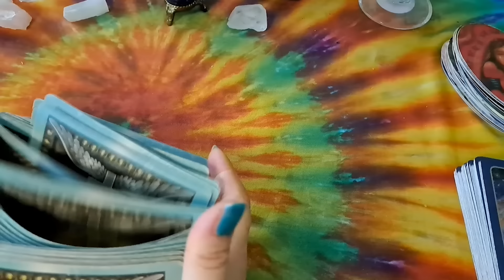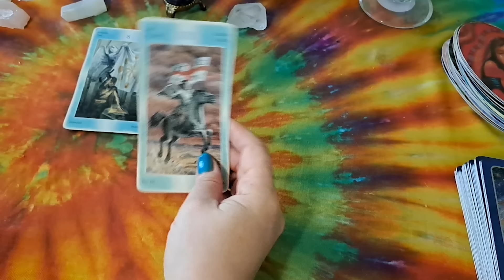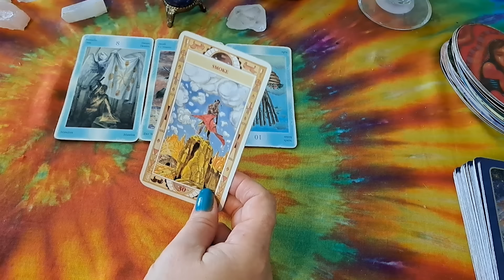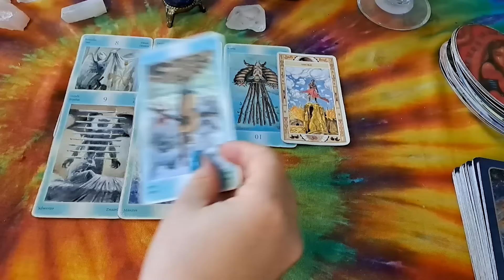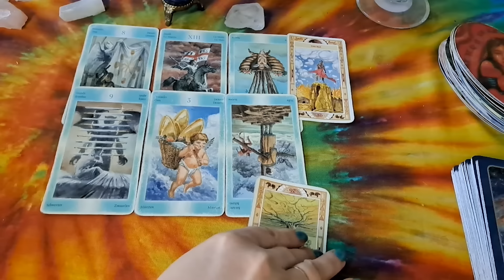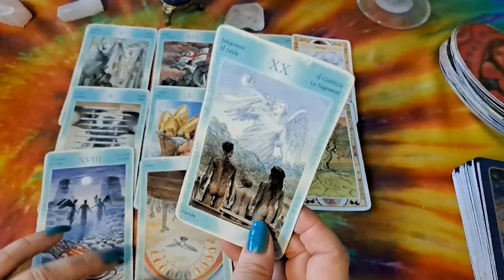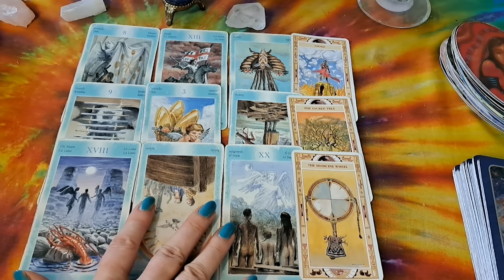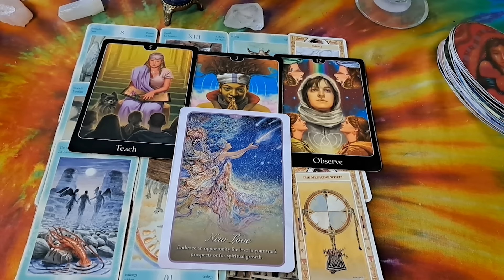Viestejä rakkauselämään 💖💖💖 Sinua valmistellaan elämäsi suhteeseen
TILAA HENKILÖKOHTAINEN TAROTKATSAUS SYKSYYN 2024 HINTAAN 44€! (ALV 24%)